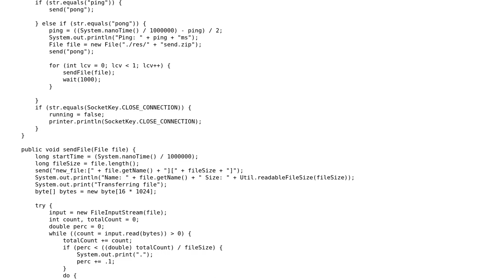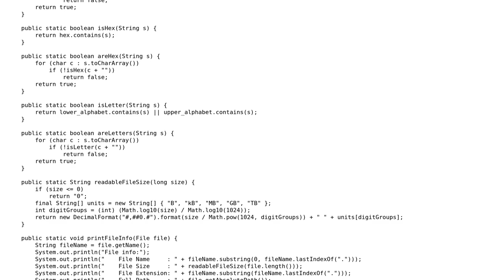Code Review: Java file transfer through sockets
With thanks & praise to God, and with thanks to the many people who have made this project possible! | Content (except music & images) licensed under CC BY-SA | Music | Images & others | With thanks to user user158037 user Ben Morrison user 200_success and the Stack Exchange Network Trademarks are property of their respective owners. You are responsible for your own actions.